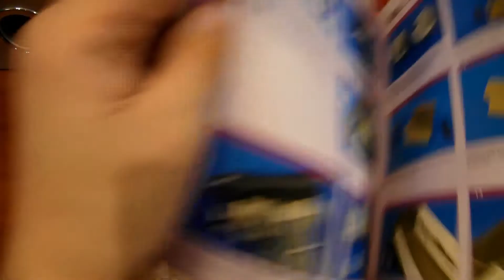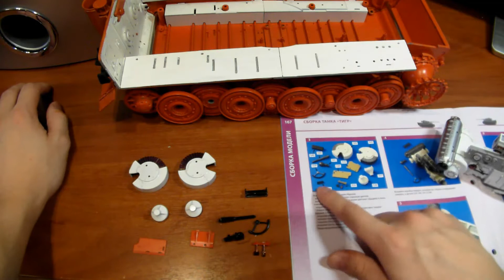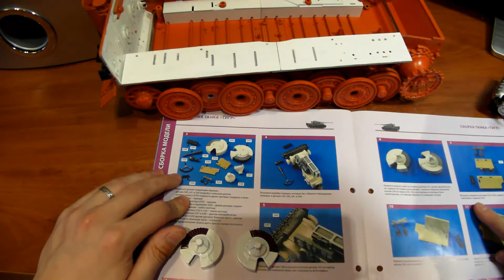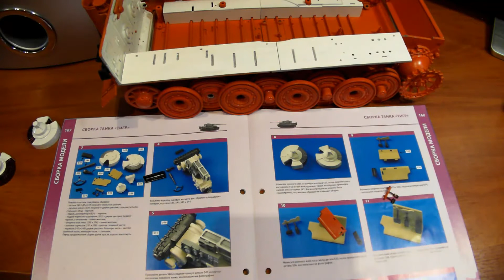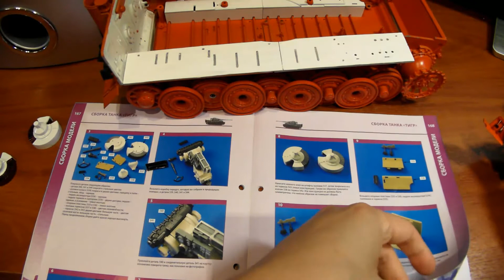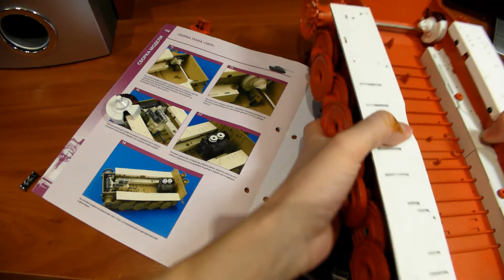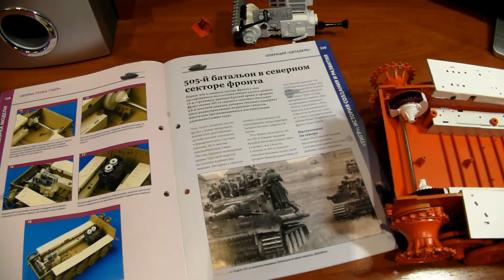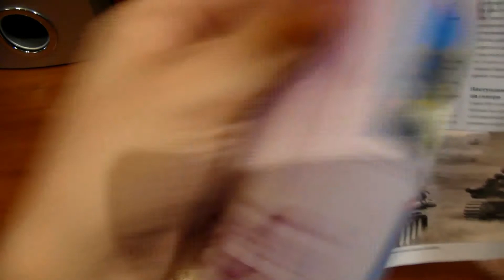Сборка журнала "ТАНК ТИГР". Журналы. 91. Ч - 19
Про сборную модель "ТАНК ТИГР".